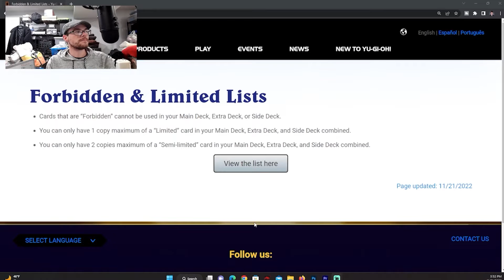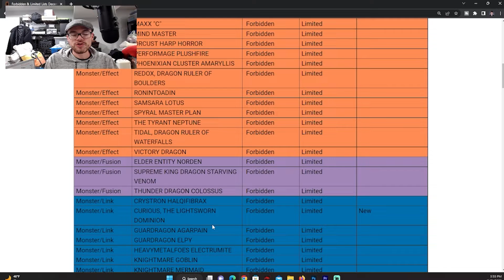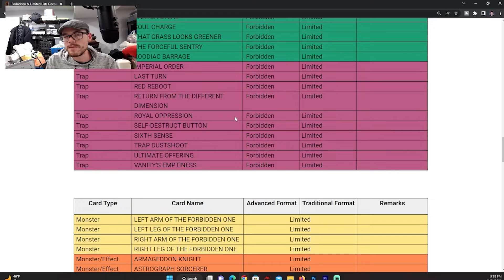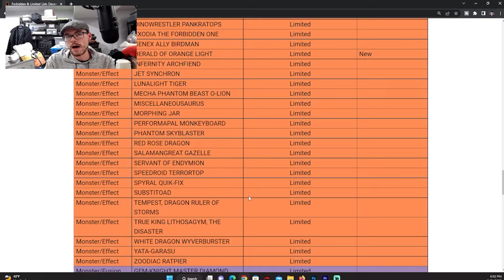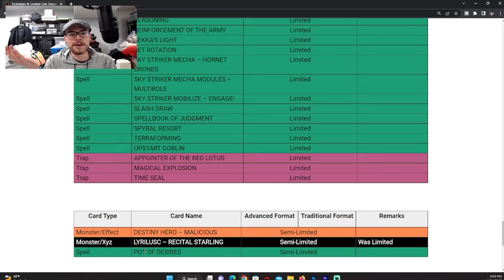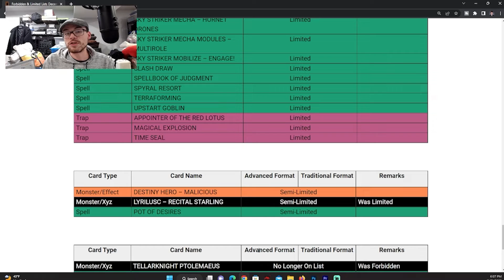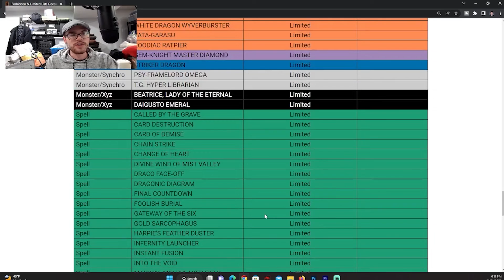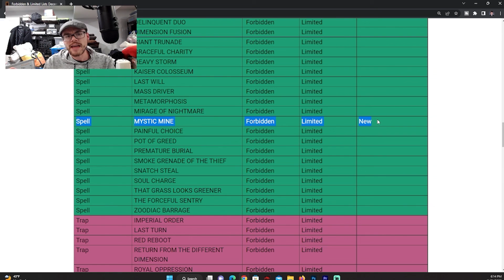NO MORE MINING!! | Yu-Gi-Oh!TCG Official November 2022 Banlist Reaction!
Mama Dragon's TCG

✅ Konami has decided that we Yu-Gi-Oh! players needed an early Christmas gift, so they dropped us a new banlist. But the question is, will Ishizu Tearalaments be on the list? But the real question we should be asking is, is the MINE finally closed? Spoilers, it sure is!!!